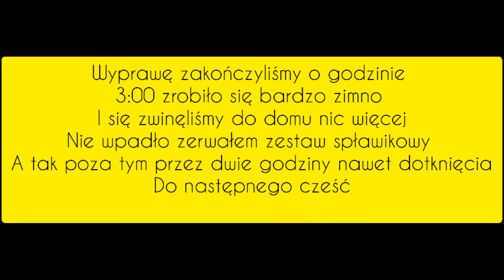| pierwsza nocka 2022 | szczur w podbieraku |